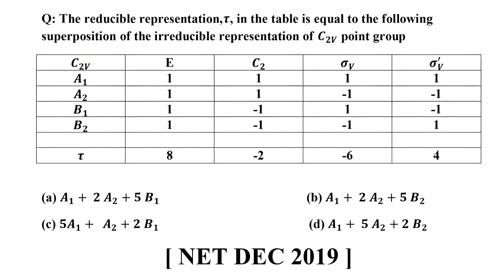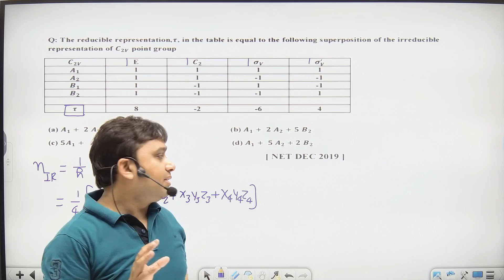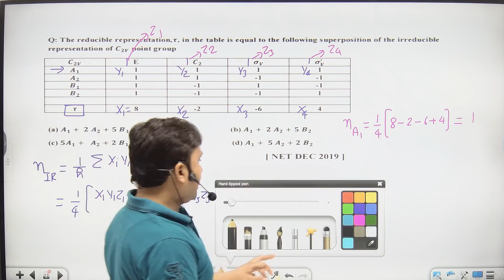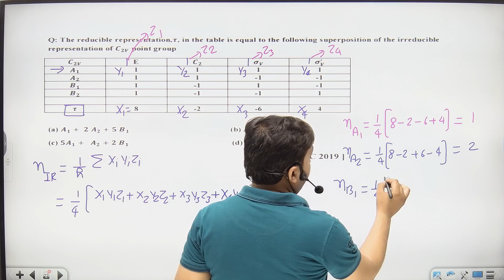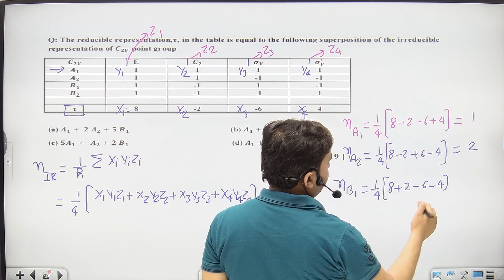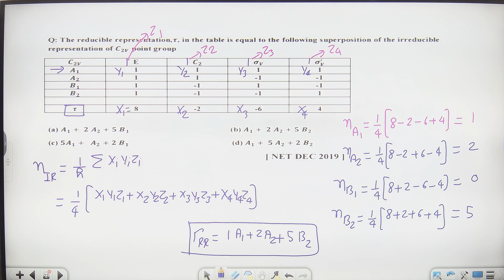NET DEC 2019 || GROUP THEORY QUESTION